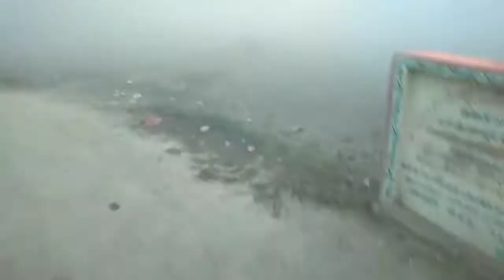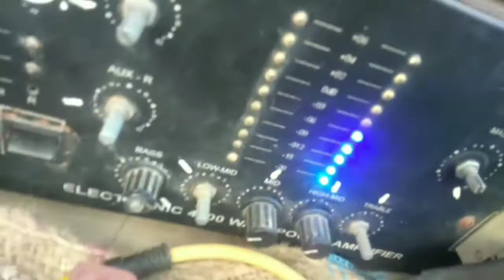Ek baar fir Nye andaj me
आप सभी का हमारे यूट्यूब चैनल पर स्वागत है.

दन्यवाद